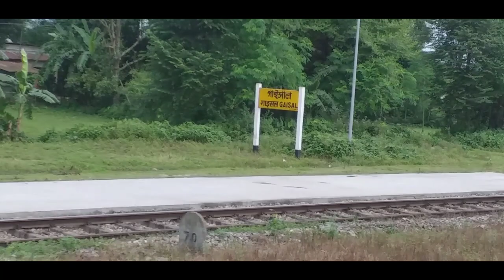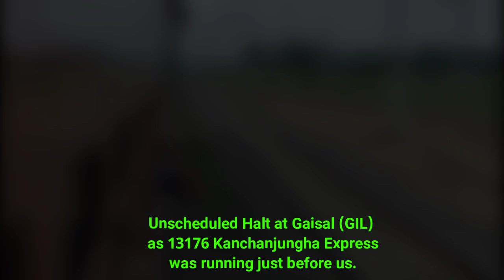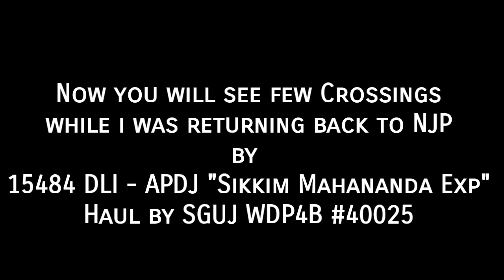HIGH SPEED CROSSINGS AND SKIPS BETWEEN NJP - KNE | SPEEDY AND PURE DIESEL SECTION OF NFR |RF RAJ ROY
Hello Guys welcome to the new video of RF RAJ ROY. In this video you can see.

High speed Crossings (X-ings) and Skips between New Jalpaiguri (NJP) - Kisanganj (KNE) Section of Northeast frontier railways (NFR). I did my journey between New Jalpaiguri (NJP) to Barsoi jn (BOE) but due to some technical issues i didn't capture crossing and overtakes after Kisanganj (KNE). I was Onboard 12407 New Jalpaiguri (NJP) - Amritsar (ASR) "Karmabhoomi SF Express (LHB) which was hauled by a Offlink New Guwahati (NGC) WDP4D.

Journey dated: 2nd October 2019
Journey Companion: Rf Babai dey
Journey Captured by/in: Samsung Galaxy j6+